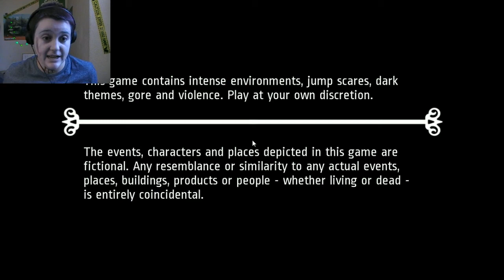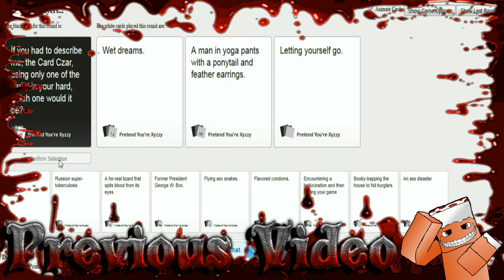WHAT THE F**K IS THAT - Notes of Obsession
Welcome to notes of obsession in this freaky little horror game we have to collect 7 symbols scattered around a spooky house while being chased by an evil monster